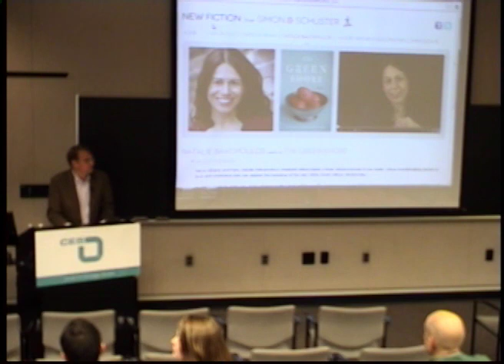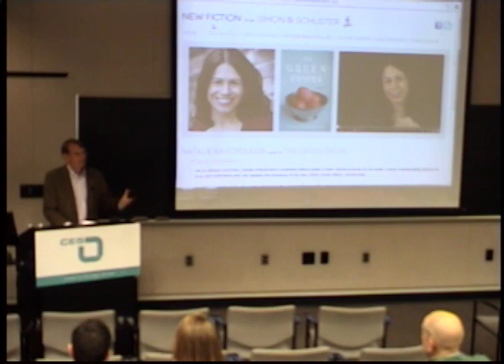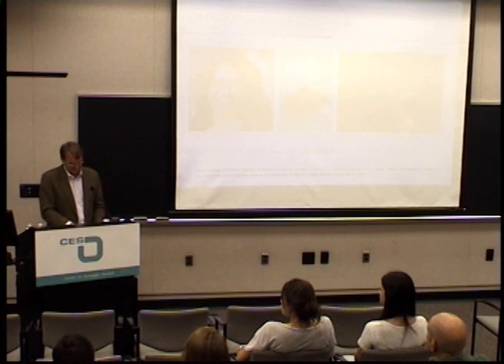Athens, Notice Your Poet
Natalie Bakopoulos, novelist, lecturer in English, University of Michigan. October 4, 2012